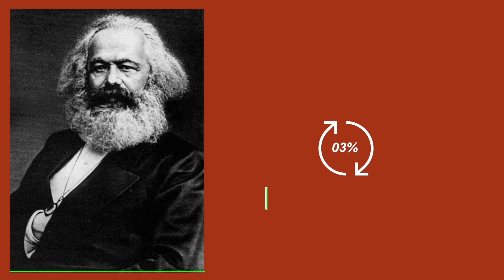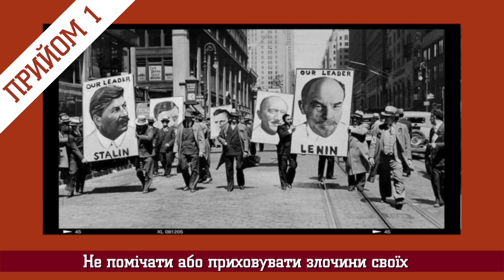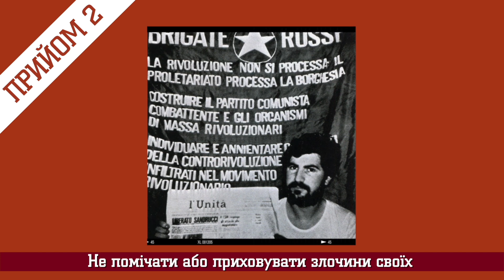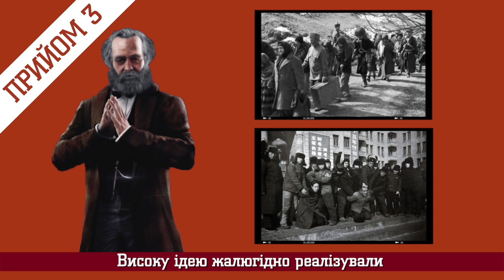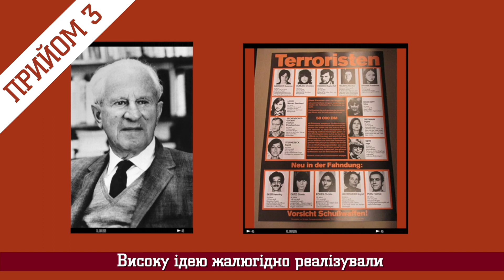Лайфхак від лівих: як вбити 100 млн без репутаційних втрат — Микола Харламенков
Ми в Україні знаємо, що таке ліва ідеологія, бо пройшли через репресії комуністичного режиму. Та й усі країни, які були віддані лівим ідеям, в кінцевому рахунку дуже постраждали від них. Проте це не заважає лівим ентузіастам продовжувати впровадження свого порядку денного, незважаючи на кількості жертв та руйнівні наслідки діяльності попередників. Як у них так виходить? Розберемося у цьому питанні з політологом Миколою Харламенковим.